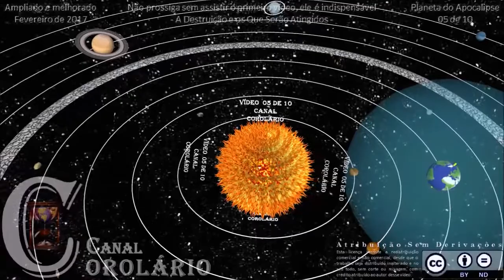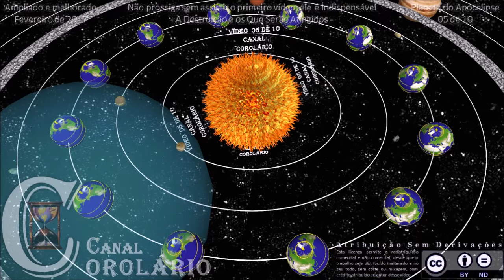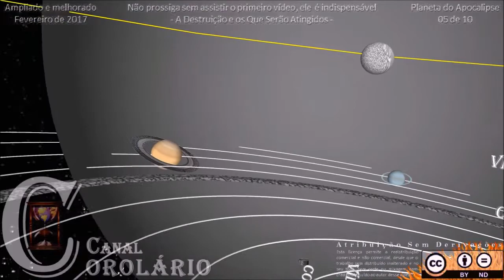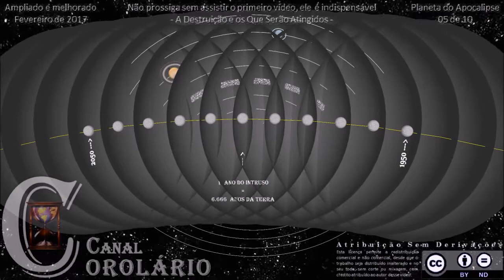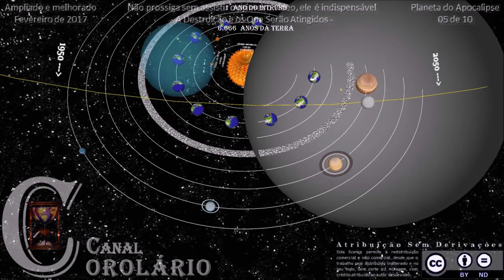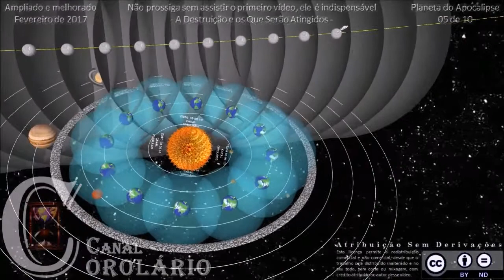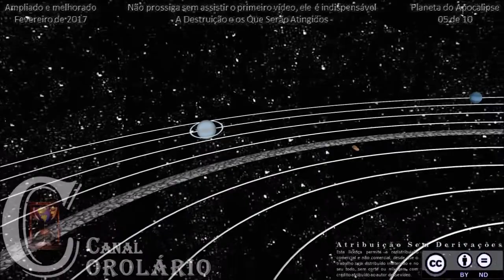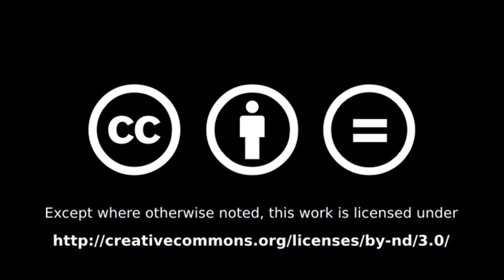Planeta Intruso - Parte 05 / 10 - A Destruição e os Que Serão Atingidos - Apocalipse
Link desse canal (Corolário).

Link do site principal (Planeta Intruso).

Esta licença permite a redistribuição comercial e não comercial, desde que o trabalho seja distribuído inalterado e no seu todo, sem corte ou mixagem, com crédito atribuído ao autor desse vídeo (Corolário).